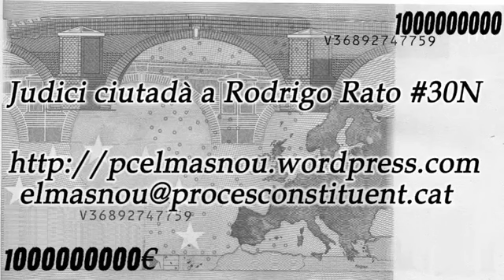Procés Constituent Masnou: Judici ciutadà a Rodrigo Rato 30nRepubliCAT99%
Judici ciutadà a Rodrigo Rato celebrat a El Masnou el dia 30 de novembre del 2013
Procés Constituent 30nRepubliCAT99%